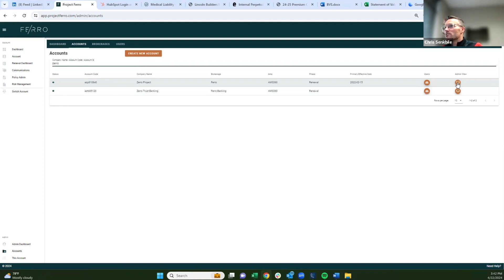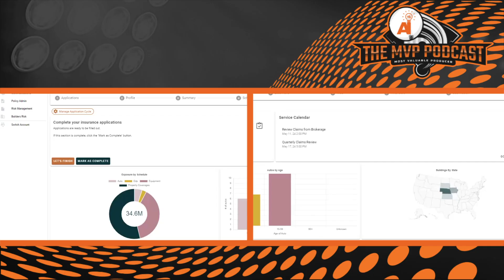Talkin' Tech w/ Danny Lawrence| How Advanced Technologies and Big Data are Revolutionizing Insurance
This episode of "Talkin' Tech" with Danny Lawrence on the MVP Podcast! Co-Host Danny Lawrence sits down with Chris Senkbile, Founder of Ferro. Chris discusses how Insureds, brokers, insurers, and insurtechs are all driving change in the insurance industry, leveraging advanced technologies to enhance efficiency and customer experience. Success with technology is found in big data initiatives by companies like Verisk, AXA/AWS, and Salesforce/Informatica, which are optimizing data analytics, improving decision-making, and streamlining operations.